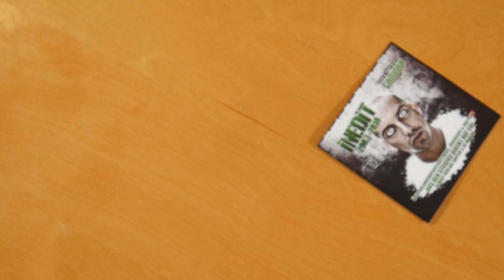RAF Camora - Inedit (2003 - 2010) CD Unboxing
In diesem Video zeige ich euch Inedit von RAF Camora.
► Hier könnt ihr das Mixtape kaufen:
Mehr von RAF Camora

► ALBUM INFOS
RAF Camora - Inedit
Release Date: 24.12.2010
Kaufpreis: ?

Inedit Tracklist:
01. Intro
02. Wilson X
03. Daywalker
04. Keine Träne
05. Rap hasst uns (feat. Nazar)
06. Missgunst
07. Game ist ein Hund
08. Ruhe vor dem Sturm 2007
09. 2008
10. Beeef Beeef Beeef
11. Escobar
12. Punchingball
13. Deracinee
14. Automobile
15. Gameboy
16. Wien 15
17. Nicht mit mir
18. Tag der Abrechnung
19. Faux croire
20. Testament nach dem Puff

Inedit Info:
Das Album von RAF Camora erschien am 24. Dezember 2010 über Wolfpack Entertainment.